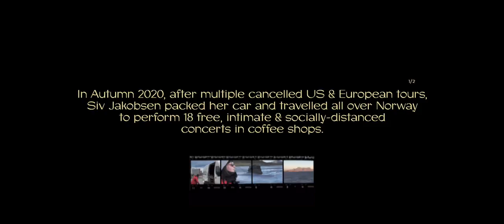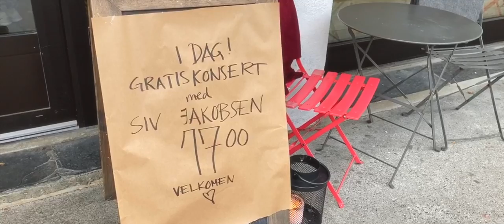Norway Coffee-House Tour 2020 (Mini-Documentary)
After a cancelled US and European tour, I decided to take matters into my own hands, and booked a tour in Norway in 2020. I played socially distanced shows in coffee shops all over Norway, from Kristiansand in the south to Tromsø in the North. I even got to play in the worlds most northern coffee shop in Svalbard.

It was a truly wonderful experience, forever captured in this mini-documentary.

Thank you so much to every coffee shop I played in, and to every person who came to a show. Special thanks to my friend Nikolai Schirmer for lending me his camper-van for the tour.

Filmed by Siv Jakobsen and Fraser Urie
Edited by Jørgen Nordby